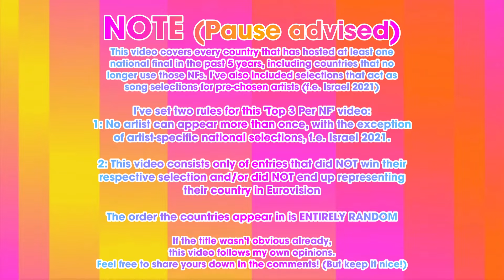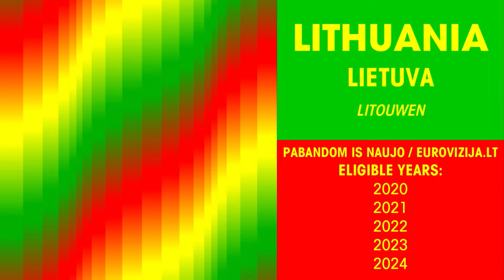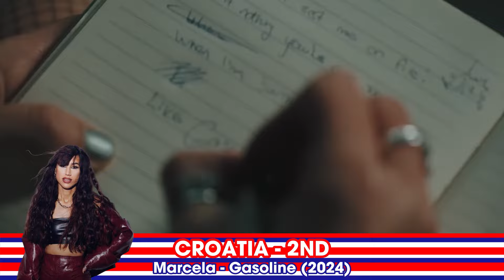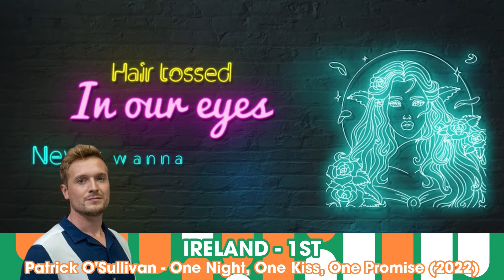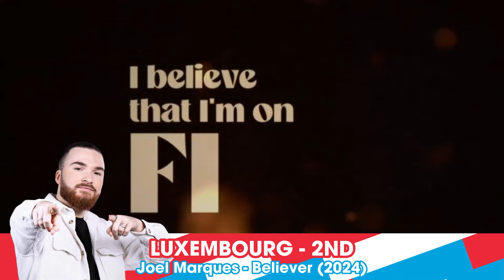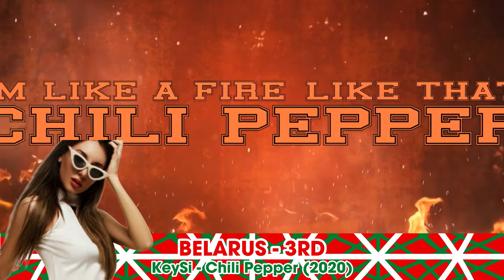EUROVISION SONG CONTEST - MY TOP 3 OF EVERY COUNTRY'S NATIONAL FINALS (2020 - 2024) (34 Countries)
A tribute to one of the most fun times of the year, national final season! While we're a few months away from a new national final season kicking off for Eurovision 2025, I took the time (a LOT of time actually...) to create a top 3 of EVERY single national final we've had in the past five years, from annual classics like Italy's 'Sanremo' and Sweden's 'Melodifestivalen', to one-off national selections within this timeframe like Armenia's 'Depi Evratesil', North Macedonia's 'Za Evrosong', and Belgium's 'Eurosong'. (which will return next year!)

In order to construct these top 3s, I placed two rules upon myself, as I've explained in the intro.
1 - No artist can appear more than once, with the only exception being artist-specific national finals, where a song is chosen for a pre-selected representative. (Examples, Romania 2020 and Israel 2021)
2 - I can only include entries that did NOT win their national selection or end up representing their country at Eurovision later that year. (Failed attempts in prior years are still permitted though)

These rankings follow my own opinion, so you may take it with a grain of salt and be respectful in the comments. Any offensive users will be reported and blocked.

ESC 2024 Entries:
ALBANIA: Besa - TiTAN
ARMENIA: Ladaniva - Jako
AUSTRALIA: Electric Fields - One Milkali (One Blood)
AUSTRIA: Kaleen - We Will Rave
AZERBAIJAN: Fahree ft. Ilvan Dovlatov - Özünlə Apar
BELGIUM: Mustii - Before The Party's Over
CROATIA: Baby Lasagna - Rim Tim Tagi Dim
CYPRUS: Silia Kapsis - Liar
CZECH REPUBLIC: Aiko - Pedestal
DENMARK: SABA - Sand
FINLAND: Windows95Man - No Rules
FRANCE: Slimane - Mon Amour
GEORGIA: Nutsa Buzaladze - Firefighter
GERMANY: ISAAK - Always On The Run
GREECE: Marina Satti - Zari
ICELAND: Hera Björk - Scared Of Heights
IRELAND: Bambie Thug - Doomsday Blue
ISRAEL: Eden Golan - Hurricane
ITALY: Angelina Mango - La Noia
LATVIA: Dons - Hollow
LITHUANIA: Silvester Belt - Luktelk
LUXEMBOURG: Tali - Fighter
MALTA: Sarah Bonnici - Loop
MOLDOVA: Natalia Barbu - In The Middle
THE NETHERLANDS: Joost Klein
NORWAY: Gåte - Ulveham
POLAND: Luna - The Tower
PORTUGAL: Iolanda - Grito
SAN MARINO: Megara - 11:11
SERBIA: Teya Dora - Ramonda
SLOVENIA: Raiven - Veronika
SPAIN: Nebulossa - Zorra
SWEDEN: Marcus & Martinus - Unforgettable
SWITZERLAND: Nemo - The Code
UKRAINE: Alyona Alyona & Jerry Heil - Teresa & Maria
UNITED KINGDOM: Olly Alexander - Dizzy

TIMESTAMPS:
INTRO: 00:00 - 00:24
SWEDEN: Melodifestivalen: 00:24 - 01:18
ITALY: Sanremo 01:18 - 02:14
AUSTRALIA: Australia Decides 02:14 - 03:08
ROMANIA: Selectia Nationala 03:08 - 04:04
SERBIA: Beovizija / Pesma za Evroviziju 04:04 - 04:58
SAN MARINO: Una Voce Per San Marino 04:58 - 05:52
DENMARK: Dansk Melodi Grand Prix 05:52 - 06:48
MOLDOVA: Finala Nationala / Etapa Nationala 06:48 - 07:42
LITHUANIA: Pabandom is Naujo / Eurovizija.LT 07:42 - 08:38
GERMANY: Germany 12 Points / Unser Lied Für Liverpool / Das Deutsche Finale 08:38 - 09:32
FRANCE: C'est Vous Qui Décidez 09:32 - 10:28
CROATIA: Dora 10:28 - 11:22
SPAIN: Benidorm Fest 11:22 - 12:18
IRELAND: Eurosong 12:18 - 13:12
MALTA: Malta Eurovision Song Contest 13:12 - 14:08
ICELAND: Söngvakeppnin 14:08 - 15:02
POLAND: Szansa na Sukces / Tu Bije Serce Europy 15:02 - 15:58
FINLAND: Uuden Musiikin Kilpailu 15:58 - 16:52
LATVIA: Supernova 16:52 - 17:48
NORTH MACEDONIA: Za Evrosong 17:48 - 18:42
SLOVENIA: Evrovizijska Melodija 18:42 - 19:38
ARMENIA: Depi Evratesil 19:38 - 20:32
PORTUGAL: Festival da Canção 20:32 - 21:28
LUXEMBOURG: Luxembourg Song Contest 21:18 - 22:22
RUSSIA: Evrovidenie 22:22 - 23:02
ISRAEL: Eden's Song Selections / X Factor Israel 23:02 - 23:58
BELGIUM: Eurosong 23:58 - 24:52
UKRAINE: Vidbir 24:52 - 25:48
BULGARIA: Victoria's Song Selection 25:48 - 26:42
ALBANIA: Festivali I Këngës 26:42 - 27:38
ESTONIA: Eesti Laul 27:38 - 28:32
BELARUS: Natsionalny Otbor 28:32 - 29:28
CZECHIA: ESCZ 29:28 - 30:22
NORWAY: Melodi Grand Prix 30:22 - 31:35